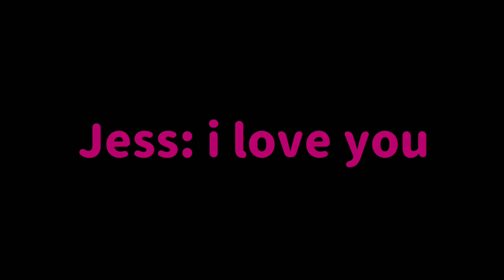Splatoon 2 blush meme [Jess x Jay happy valentine's day]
Jess: I'm love you jay,I thing...I think I'm tsundere you know?
Jay: really I'm just won't
Jess: YES baka! Don't getting wrong idea!
Jay: jess,I won't you!
Jess: uh...really?
Jay: yes!
Jess : I won't you too idiot!